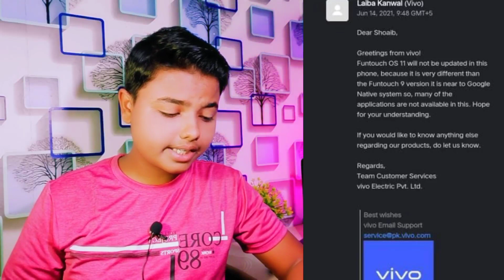Vivo Funtouch os 11 update 🔥 | vivo android 12 update | vivo z1 pro new update | vivo z1x new update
Vivo Funtouch os 11 update 🔥 | vivo android 12 update | vivo z1 pro new update | vivo z1x new update | vivo y11 new update | vivo y12 new update | vivo y15 new update | vivo Y17 new update | vivo Y19 new update

👆👆  Participate Now  👆👆

Social Handles 👇👇

/technovishwajeet/

vivo z1 pro new update
vivo z1x new update
UPDATE
VIVO NEW UPDATE
vivo funtouch os 11 update list
Vivo s1 new update
Vivo S1 Pro new update
Vivo y20 new update
Vivo z1 pro funtouch os 11 update